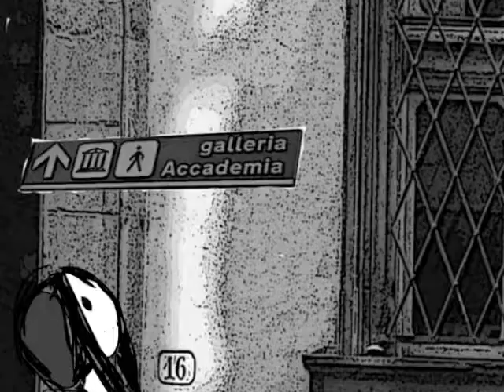Animation of Florence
Florence Time: the sketch animation